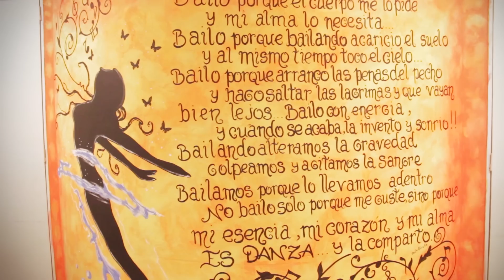La Casona - San Miguel de Tucumán,Tucumán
La Casona - Centro Cultural
Dirección: Av. Alem  599

- Clases de salsa, bachata, danza contemporánea, tango, crisol de ritmos, árabe, flamenco, coreo kids, yoga, música, estilo femenino.

- Espacio de relax.
Masaje anticelulítico, de relax, reductor, con piedras calientes, reafirmarte, africano.
  - Reflectología (podal y facial).
  - Drenaje linfático.
  - Higiene facial.
  - Limpieza de cutis profunda.
  - Spa de manos y pies.

Turnos de 9.00 Hs a 13.00 Hs